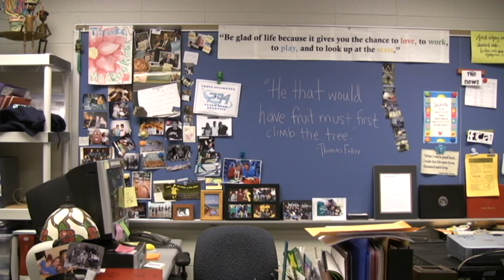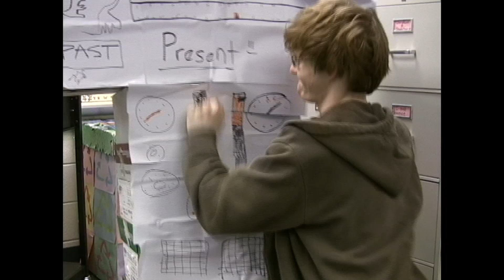CWC Gag Reel '09-'10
A look behind Chicken Pox's videos, our failures.